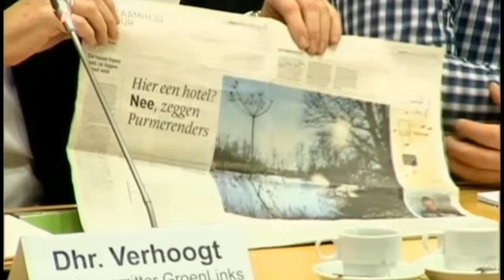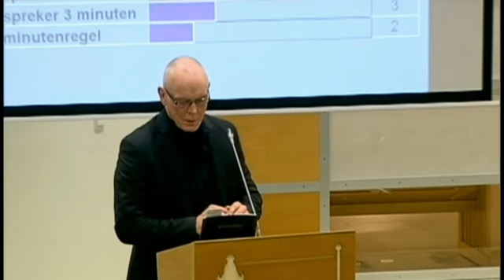2017-01-26 - Vragen aan Harry Rotgans n.a.v. Trouw artikel Beusebos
(beelden: RTV Purmerend) Sta op voor het Beusebos en help mee deze prachtige natuur te beschermen tegen de kap, meer informatie vindt u hier:

Het Beusebos moet blijven!